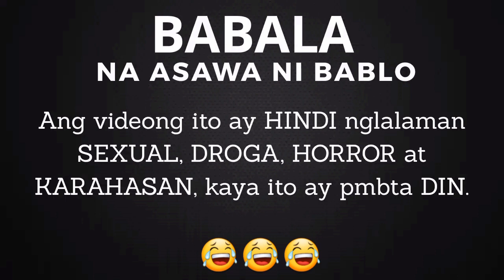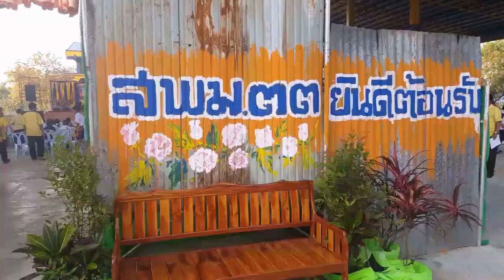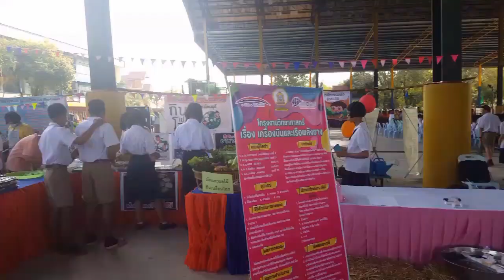Rattanaburi School Open House 2019|SUBSCRIBE|CLICK THE BELL BUTTON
If you like my video, give me some thumbs-up.

Thank you mga kapmilya. 😍🥰😘👍🤗😊